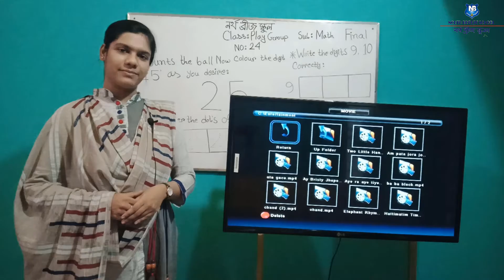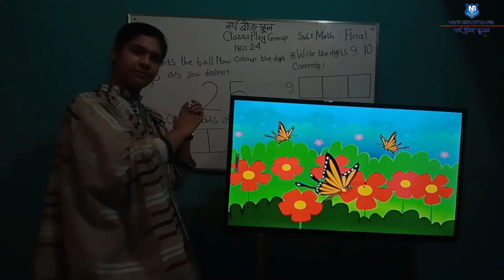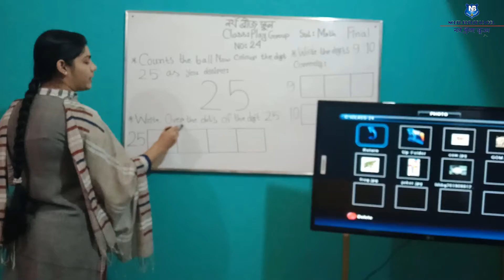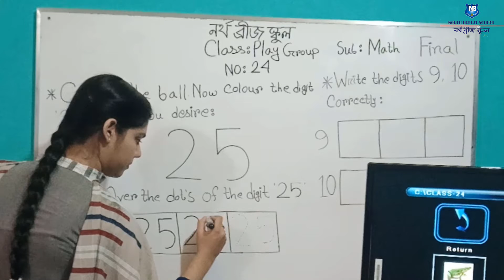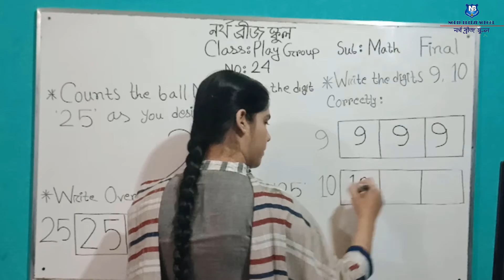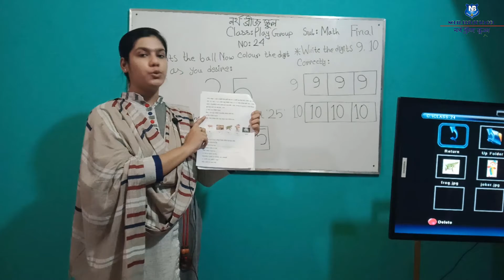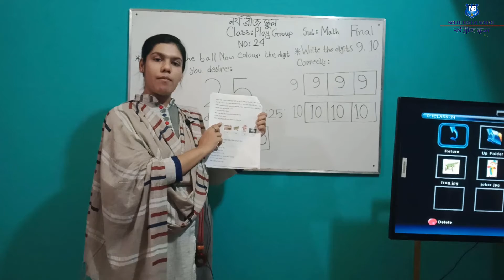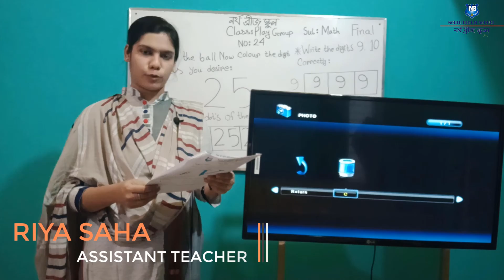PLAY MATH 24